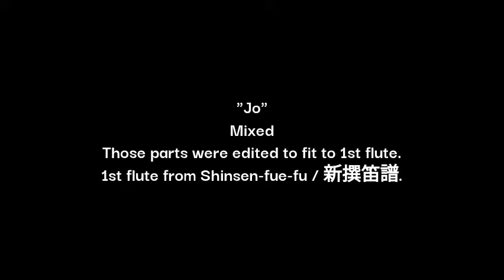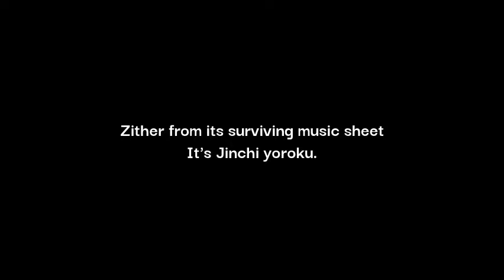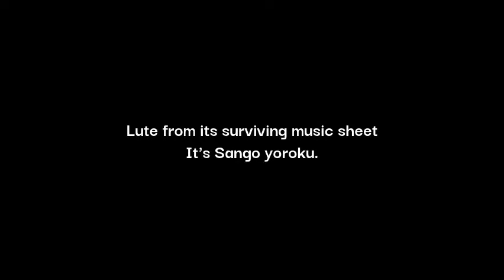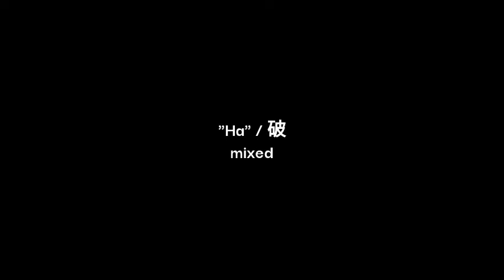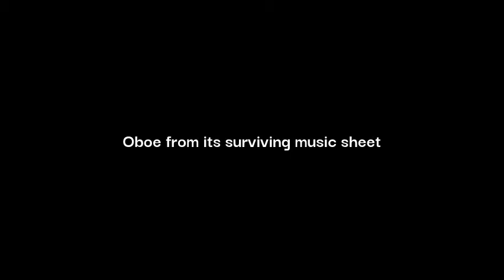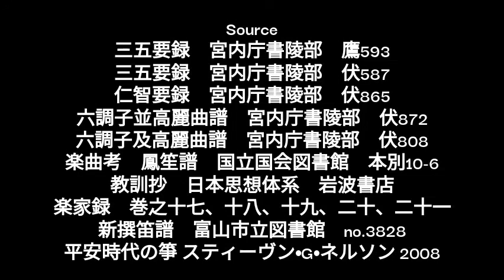Somakusha "Jo" "Ha" / revised version / 蘇莫者 序 破 盤識調 改訂版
Edited wrong reading.
Edited all parts in "Jo" / 序 to fit to Flute from Shinsen Fue fue / 新撰笛譜
Added mouth organ to "Ha" / 破.

Source
三五要録　宮内庁書陵部　鷹593
楽曲考　鳳笙譜　国立国会図書館　本別10-6
楽家録　巻之十七、十八、十九、二十、二十一
新撰笛譜　富山市立図書館　no.3828